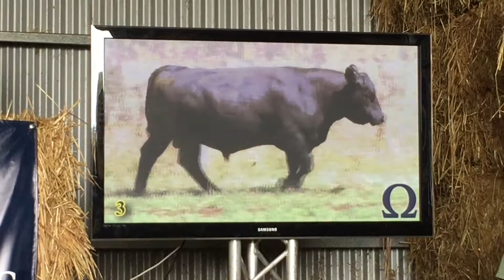Merlewood Angus top-priced bull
The top-priced bull at Merlewood Angus's inaugural sale. Sale called by Ross Milne, Elders stud stock.